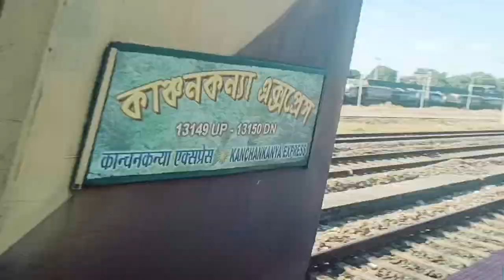শিলিগুড়ির বাগডোগরা বন্ধুর SSB মাঠ কমপ্লিট হল//তারপর দার্জিলিং //PART..2 DARJEELING😊//FULL MASTE🖖🖖🖖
শিলিগুড়ি বাগডোগরা বন্ধুর সাথে গেলাম এবং বন্ধুর মাঠ কমপ্লিট হল তারপর পেলাম দার্জিলিং ফুল ইঞ্জয় ফুল মস্তি 🖖😊🖖😊❤️😍🤩